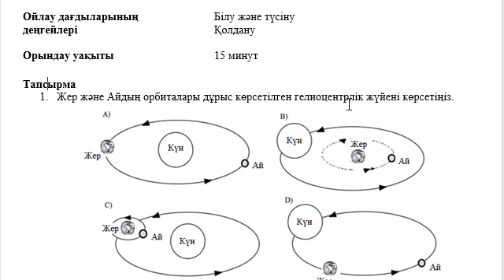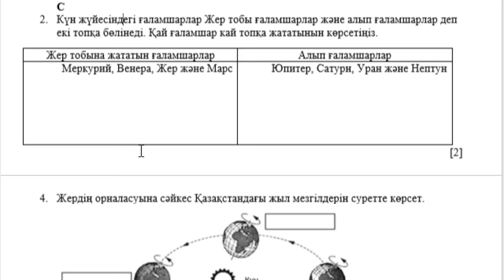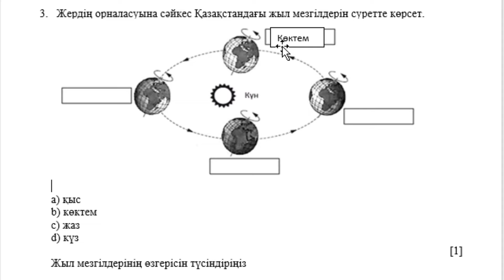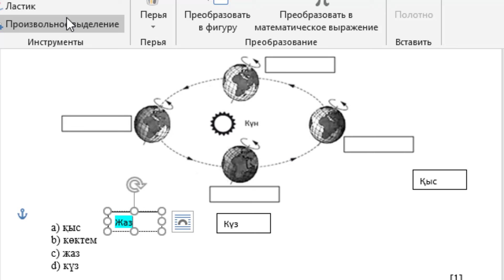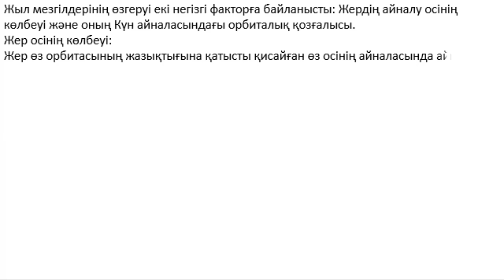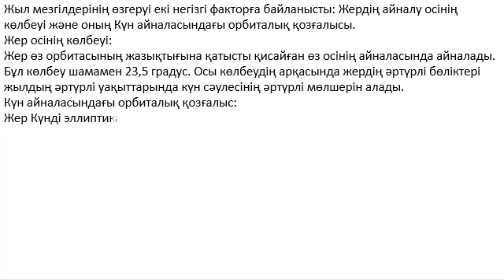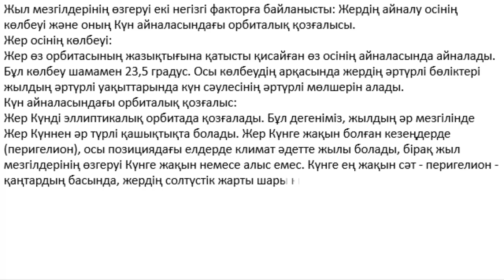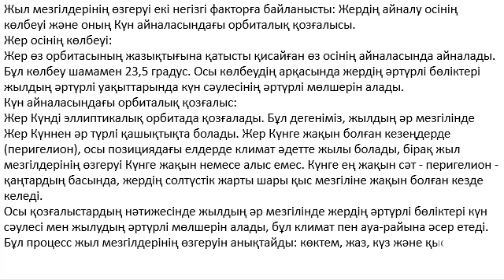7 сынып Физика 4 тоқсан БЖБ 3 Жер және ғарыш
7 сынып Физика 4 тоқсан БЖБ 3 Жер және ғарыш
Тапсырма
1. Жер және Айдың орбиталары дұрыс көрсетілген гелиоцентрлік жүйені көрсетіңіз.
 [1]

С
2. Күн жүйесіндегі ғаламшарлар Жер тобы ғаламшарлар және алып ғаламшарлар деп екі топқа бөлінеді. Қай ғаламшар кай топқа жататынын көрсетіңіз.
Жер тобына жататын ғаламшарлар Алып ғаламшарлар
Меркурий, Венера, Жер және Марс Юпитер, Сатурн, Уран және Нептун
[2]

3. Жердің орналасуына сәйкес Қазақстандағы жыл мезгілдерін суретте көрсет.

a) қыс
b) көктем
c) жаз
d) күз
                         [1]
Жыл мезгілдерінің өзгерісін түсіндіріңіз
________________________________________________________________________________________________________________________________________________________________________________________________________________________________________________________________________________________  [2]

Жалпы: [6]